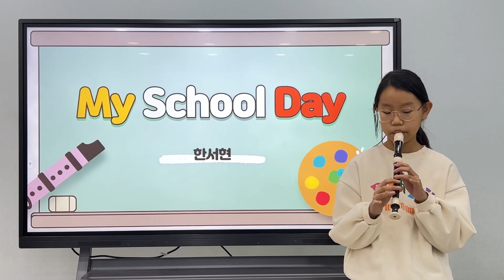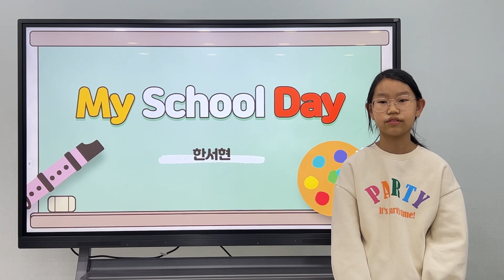2024 잉글리시아이 포트폴리오 콘서트 부산광역시 사상구 엄궁동 영어학원 엄궁점 한서현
2024 잉글리시아이 포트폴리오 콘서트 부산광역시 사상구 엄궁동 영어학원 엄궁점 한서현 - What I see in my classroom